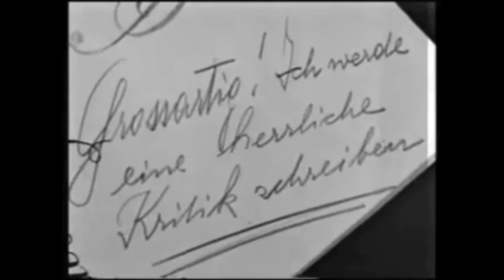Erna Sack's Full Vocal Range (G#3-C7)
Erna Sack is one of the most prominent and important Coloratura Soprano voices in German history. Born in Berlin in 1898, from an early age Sack joined the local choir and took up the contralto line. She trained vocally as a contralto at beginning, then she was trained as a soprano.

Career: Before making her debut as leading roles in 1930, Sack was only allowed to sing supporting roles in performances at the Berlin opera house. She was later discovered with the ability to sing very, very high notes, even reached "C above high C" aka C7. This ability made her name quickly reach all of Germany and even throughout Europe, making her an opera star at that time.
Sack quickly received many offers to perform throughout Europe and record contracts at record labels as Telefunken and Polydor.

Her successful operatic roles include: Gilda, Norina and Zerbinetta (R. Strauss even wrote her a new cadenza with very high notes for the aria "Großmächtige Prinzessin", unfortunately this rewrite cadenza was lost and couldn't be found). In addition, she participated in the lead roles of many German operettas, starring in several German and Austrian musical films in 1936 (Blumen aus Nizza) and 1938 (Nanon).

Vocal: Erna Sack has a Coloratura Soprano voice with an unique timbre. She had a very strong chest voice with resonant low notes (C4, B3) in lower register and mixed notes in middle register. The most famous thing that made her name are clear, powerful high notes in upper register. She even could sing comfortably in "stratospheric" notes above high F. She usually used staccato techniques for her high cadenzas.